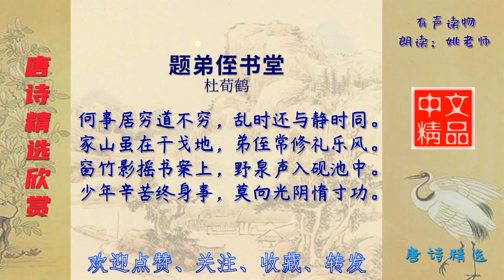题弟侄书堂 唐代 杜荀鹤